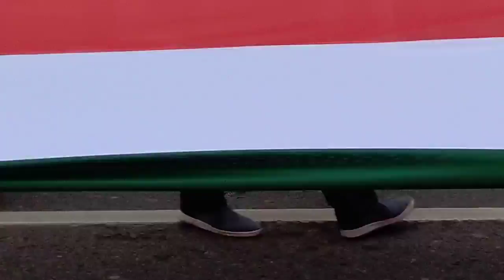🇭🇺 A magyar zászló és címer napja 🇭🇺